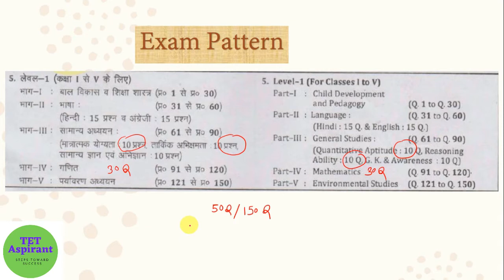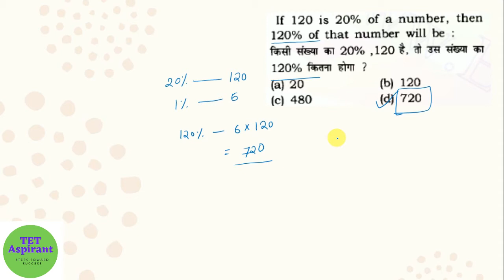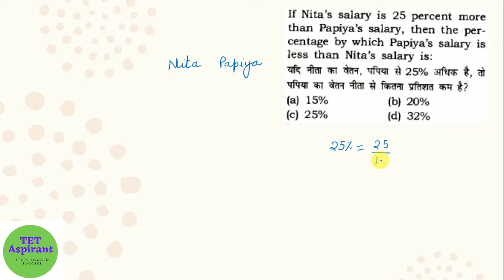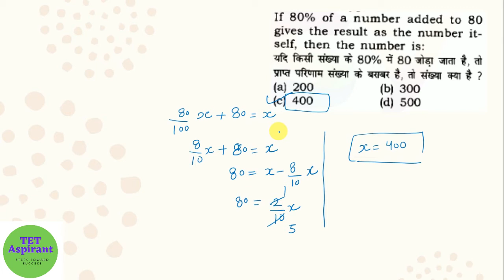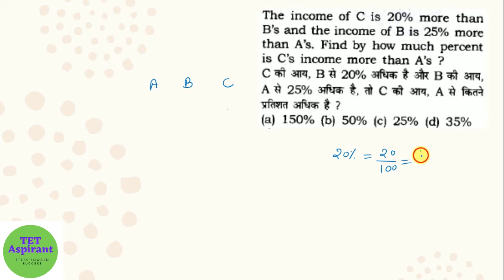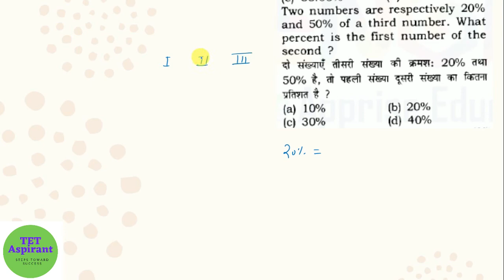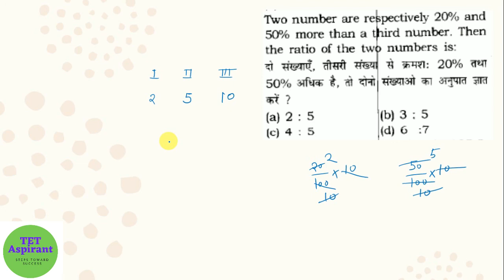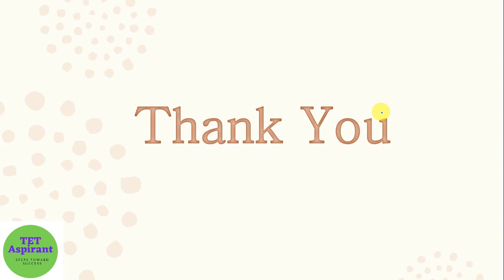HTET 2020 Preparation Level 1( PRT ) | Day 22 | Quantitative Aptitude, Reasoning Ability & Maths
Haryana TET Preparation / Class / Coaching ( HTET ) 2020 | Level 1 PRT HTET | Quantitative Aptitude, Reasoning Ability & Maths Preparation | HTET Online Coaching Class | HTET Online Preparation

Hello friends in this video i am discussing about  HTET 2020 Most Important Questions for Quantitative Aptitude, Reasoning Ability & Maths Level -1) These marathon questions help you to understand the concept so you can score good marks in HTET 2020 Quantitative Aptitude, Reasoning Ability & Maths Level-1. I explain each MCQ,s in hindi and english in details.  These online htet classes for paper-1 & 2 will help you to clear the exam hope you like my explanation and questions content stay tunned for HTET 2020 Preparation.

HTET Online Preparation,
HTET Reasoning Questions,
HTET Aptitude Preparation,
HTET Maths Preparation,
HTET Syllabus 2020-21,
HTET 2020 Syllabus Level 1,
HTET 2020 Exam Pattern,
htet syllabus 2020 haryana,
htet syllabus 2020 prt,
haryana tet syllabus 2020,
haryana tet syllabus 2021,
haryana tet exam pattern 2020,
haryana tet exam syllabus 2020,
htet online form 2020,
htet tgt pgt syllabus 2020,
htet tgt pgt exam pattern 2020,
htet tgt syllabus 2020,
htet tgt hindi syllabus 2020,
htet tgt english syllabus 2020,
htet prt syllabus 2020,
htet 2020,
HTET 2020 कैसे पास करे,
htet kaise pass kare,
how to qualify htet,
how to qualify htet 2020,
htet ki taiyari kaise kare,
htet kaise qualify kare,
htet strategy,
htet best books,
htet books for level 1,
htet books,
htet ki taiyari,
htet best online coaching,
htet 2020 syllabus,
htet 2020 kaise pass kare,
htet kese pass kare,
htet 2020 kese pass kare,
htet exam 2020,
htet syllabus,
htet